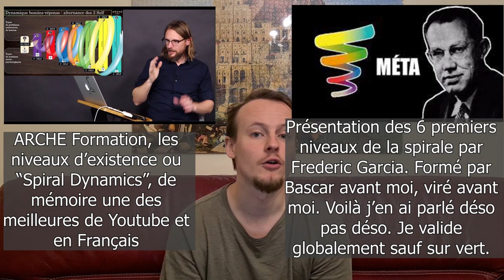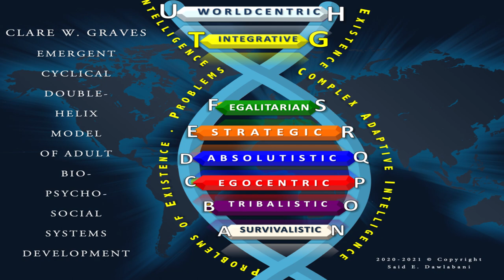[Formation] La Spirale Dynamique, le modèle qui a structuré ma chaîne (niveaux de réalité)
Lisez la description si vous voulez être une bonne personne. ^^

Lien vers le Discord (en principe il fonctionne toujours mais si jamais dites moi dans les commentaires)

Vidéos sur la spirale Frédéric Garcia, ancien élève de Bascar (deso par deso ça change pas, je l'ai jamais rencontré personnellement si des gens se demandent et il ne me connait très probablement pas)

La spirale dynamique présentée par ARCHE FORMATION

Si vous comptez faire le séminaire, peut-être que ne pas regarder les vidéos et partir avec un regard neuf peut être une idée mais... Bon je suis le premier à aimer le spoil et à aimer comparer les approches alors faites comme vous voulez.

Prératio = prémoderne = bleu (et en dessous dans certains cas)
Ratio = moderne = orange
Transratio = postmoderne = vert (et au dessus dans certains cas pour transratio)
Transratio non-sacrificiel = jaune

Deso pas deso, encore, toujours.